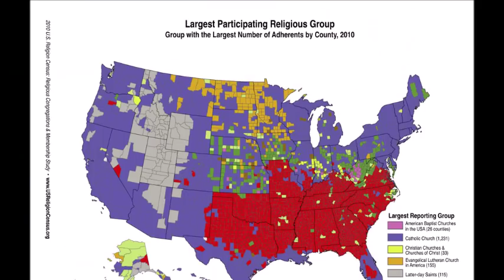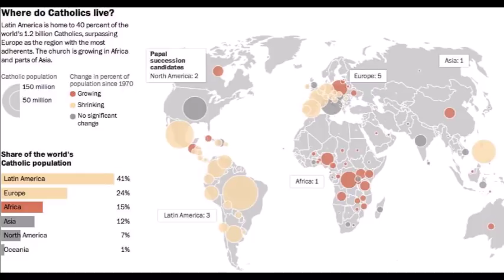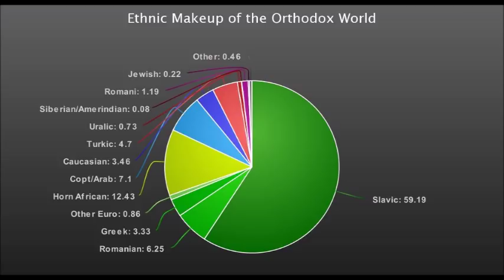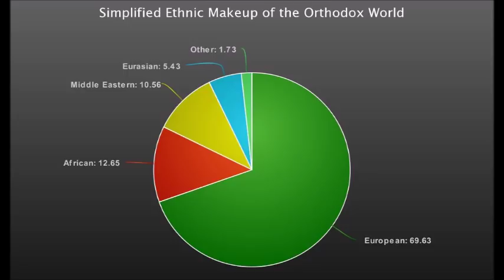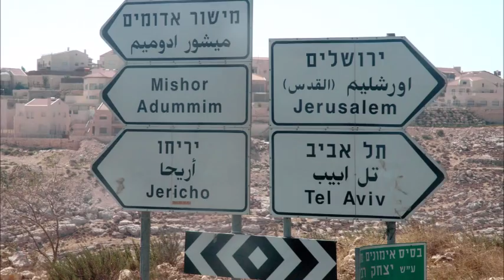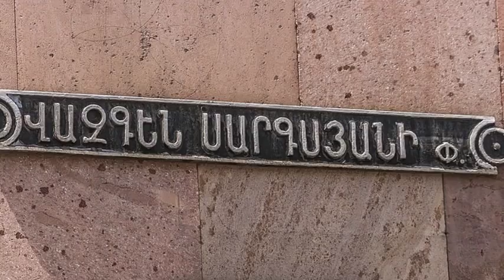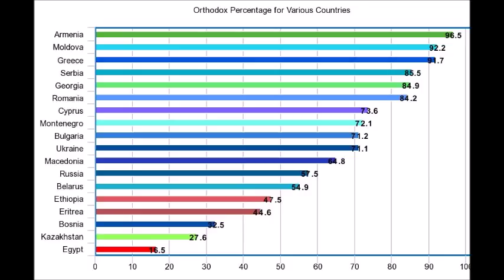What if the Orthodox Christian World United into a Single Country?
What if the Orthodox Christian World united as a single country? Today let's look at a truly captivating and zany scenario in which all adherents to the Orthodox Christian religion were to put aside their (many) differences and become a single united global empire, even though such an alternate history (future?) is extremely unrealistic. Hey, these videos are just for fun.

Let me know your thoughts on a united Orthodox superpower and your thoughts on the Eastern and Oriental Orthodox Christians.